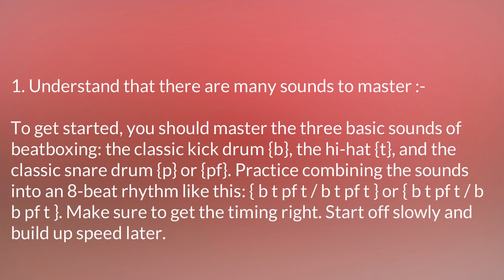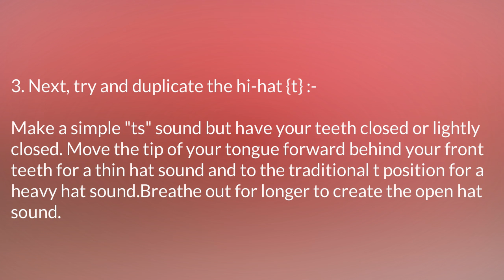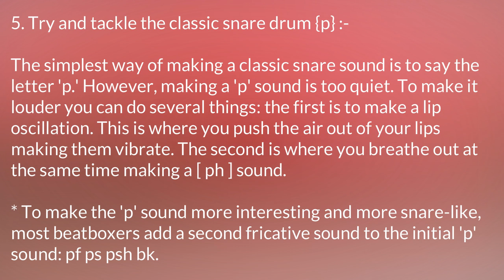Tips To Beatbox part 1